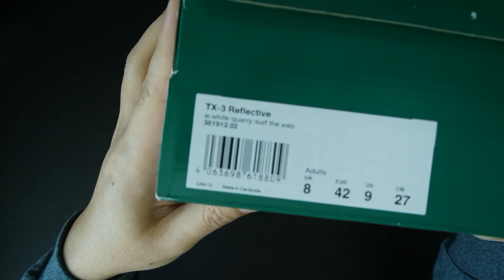페라리를 닮은 푸마 TX-3 리플렉티브 착용샷과 사이즈팁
지난 번 소개해드린 TX-3 (나이키 마스야드맛) 에 이은 또하나의 TX-3
이런 기본형 스니커즈는 브랜드마다 하나씩 ㅎㅎ

TX-3 리플렉티브는 푸마 로고가 스카치 재질로 된 모델인데요, 조금은 다른 컬러와 재질이 색다른 느낌을 줍니다

아래 장비들로 영상을 제작하고 있습니다

[음향장비]
고독스 Movelink M2